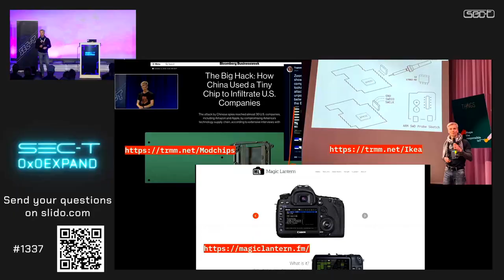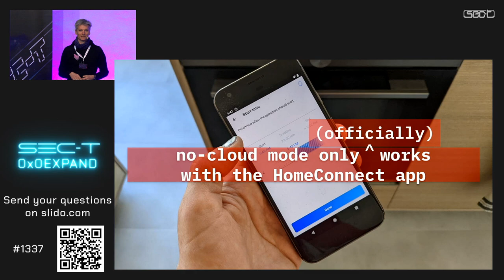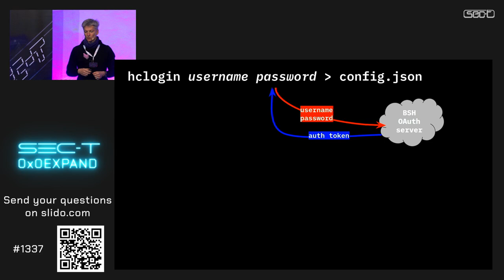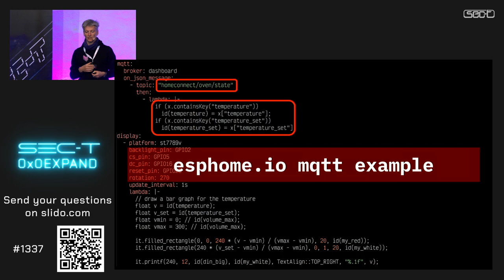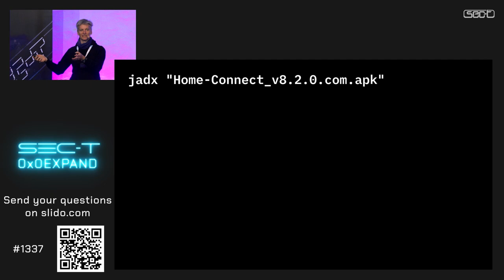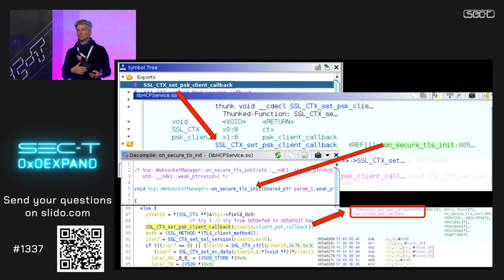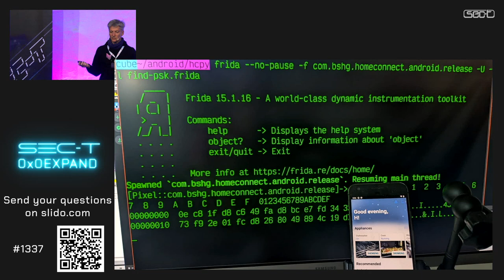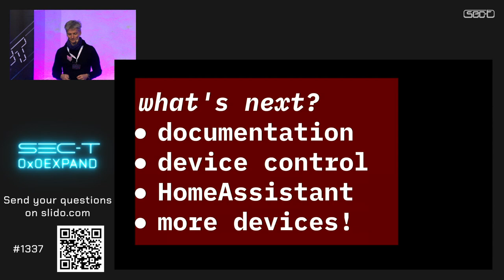SEC-T 0x0E: Trammell Hudson - Hacking your dishwasher, or cloudless Home Connect appliances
Trammell Hudson - Hacking your dishwasher, or cloudless Home Connect appliances

# A talk by Trammell Hudson

Why does your dishwasher, laundry or coffee-pot need to talk to the cloud? In this presentation, Trammell Hudson shows how he reverse engineered the encrypted connections between Home Connect appliances and the Bosch-Siemens Cloud servers, and how you can control your own appliances with your self-hosted MQTT home automation system by extracting the devices’ authentication keys and connecting to their local websocket ports. No cloud required!

# About Speaker

I like to take things apart.

I’m Trammell Hudson, a programmer, photographer, frequent hacker and occasional watchmaker. I enjoy reverse engineering things, restoring antique computers and making things blink. Sometimes I use my Amateur Extra rating (NY3U) and hack on Radio and RF projects. I also have other hobbies involving coffee, aviation, sailing and other vehicles. And on the weekends I enjoy teaching classes at NYC Resistor.